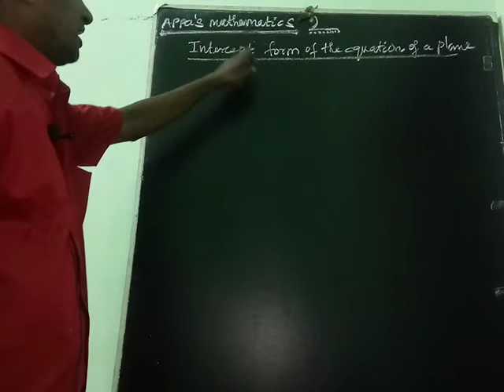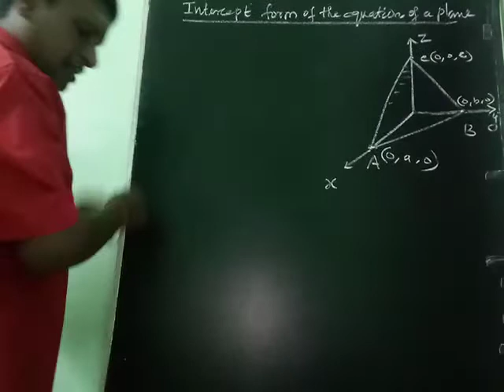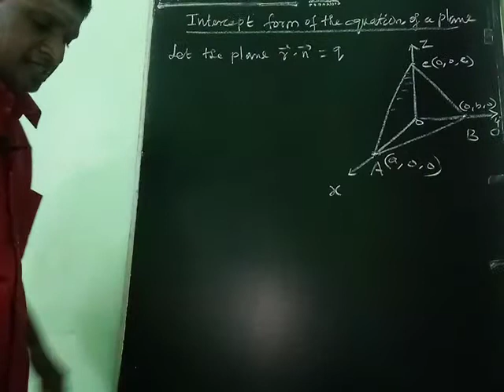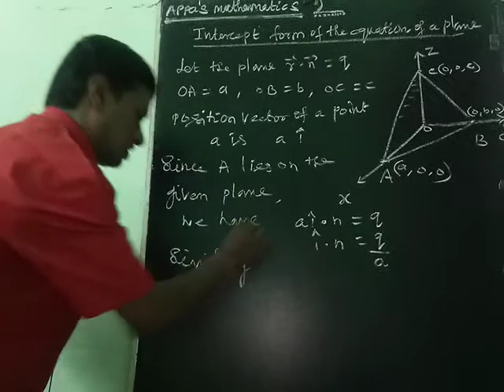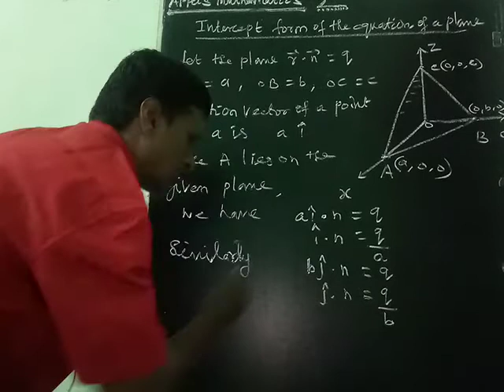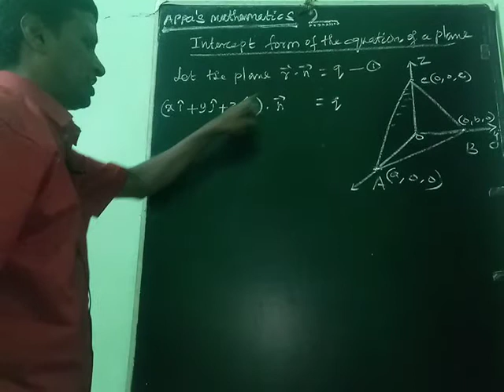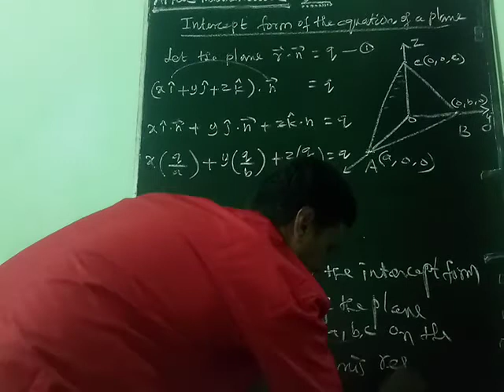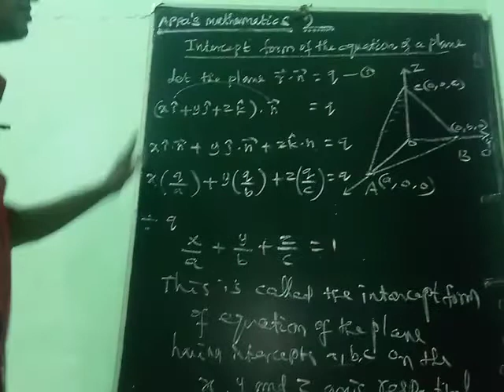INTERCEPT FORM OF THE EQUATION OF A PLANE